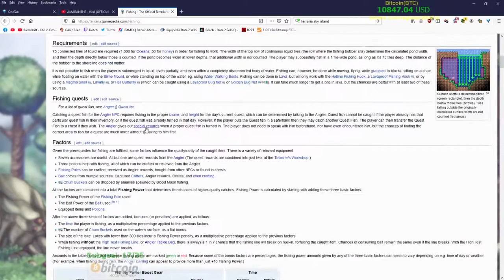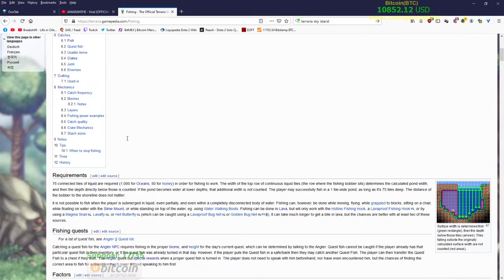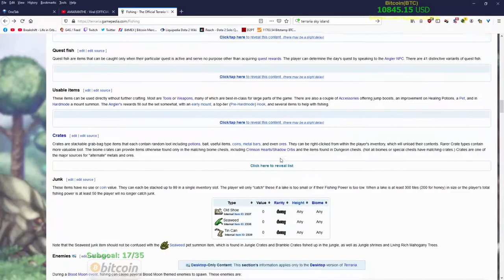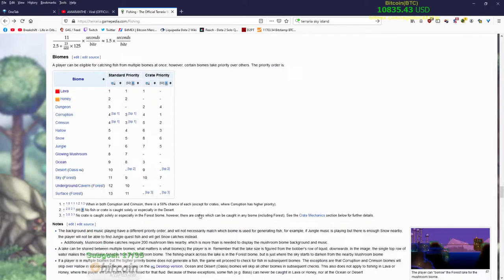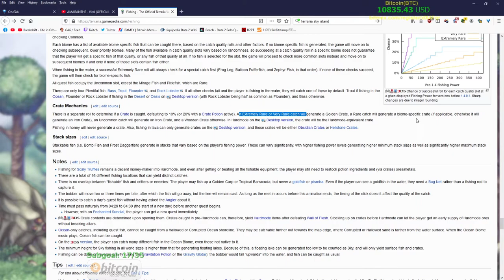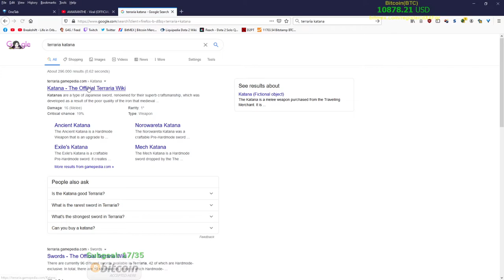Terraria beginner first playthrough Master #2